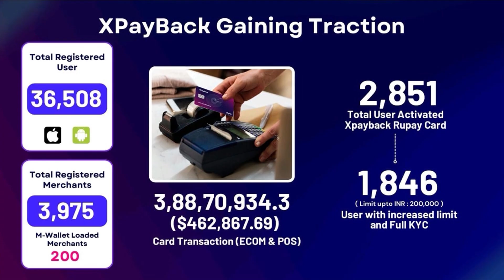ఒకరు వైడ్ బాల్..మరొకరు నో బాల్.! | TDP Adhinarayana Reddy Satires On YCP Sudheer Reddy | RTV Kadapa